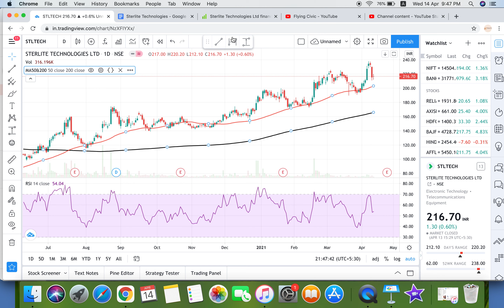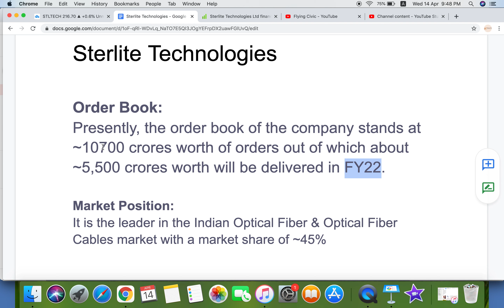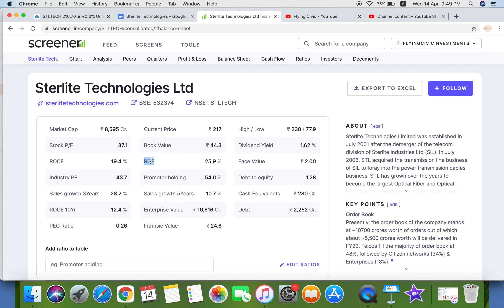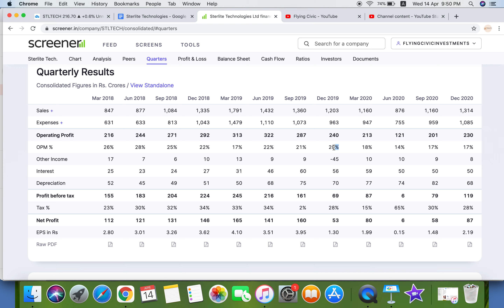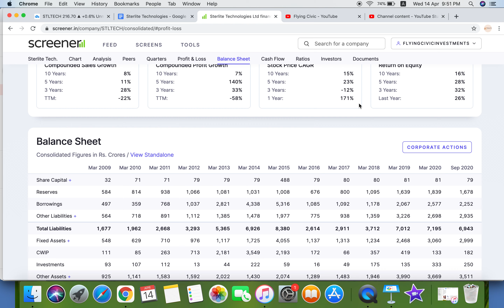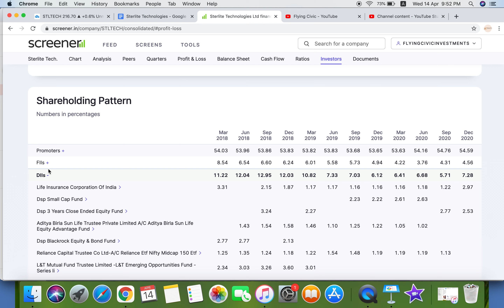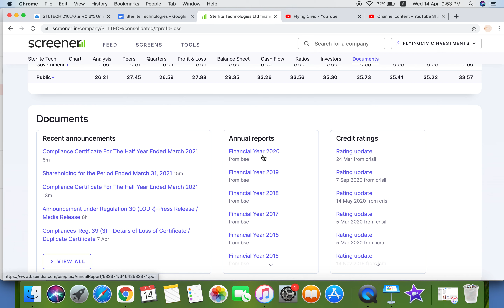Sterlite Technologies Share - Optical Fiber Market Leader - Smallcap Multibbagger Share Flying Civic